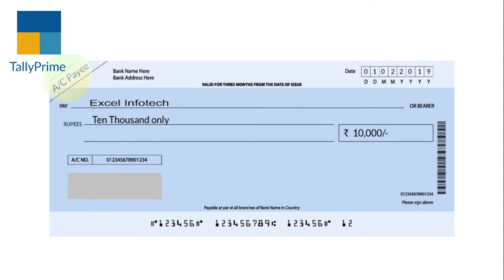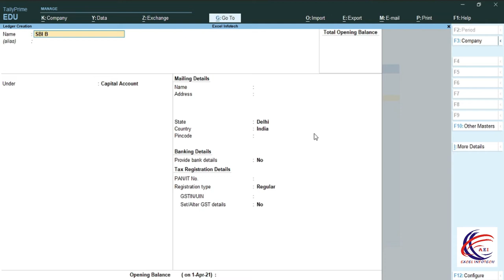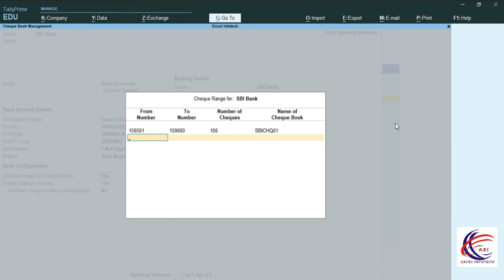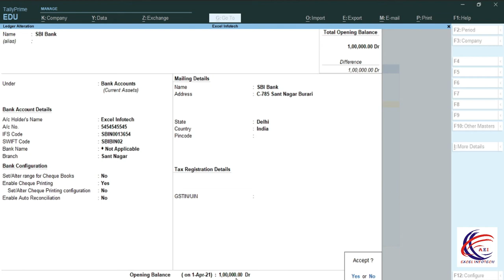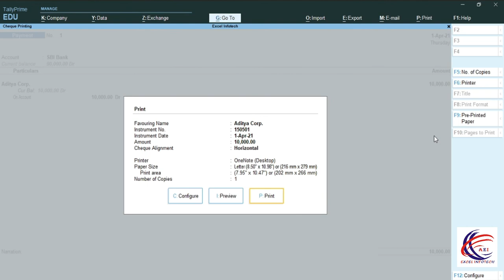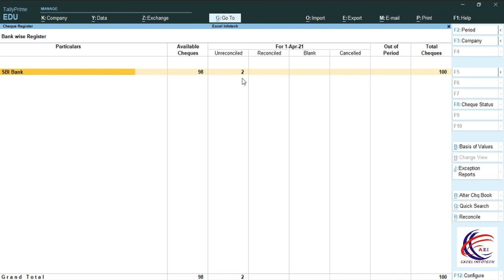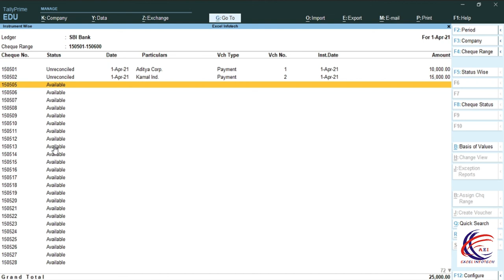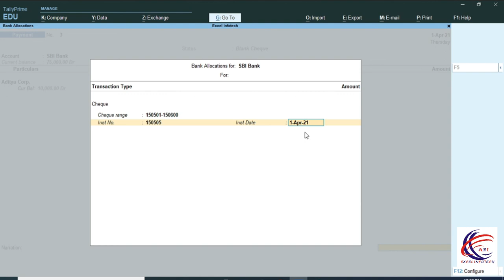Tally Prime | Bank Features - Bank Printing option in Tally Prime | Cancel & Blank Cheque in Tally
This is our free online class of Tally Prime where you get a complete series of Tally Prime (Accounting) in our channel playlist. We provide you with all the videos of Accounting Terminology in Hindi which are helpful for a beginner. In these free online Hindi tutorials of TallyPrime, You will learn the step by step process of TallyPrime Accounting.
Learn about Contra Voucher and its use in TallyPrime.

The Cheque Printing option in the Banking menu enables you to print the pending, already printed or the required cheques continuously from a single screen. You can also update the cheque details and have track of cheques to be printed, of a selected or all banks.

बैंकिंग मेनू में चेक प्रिंटिंग विकल्प आपको लंबित, पहले से मुद्रित या आवश्यक चेक को एक स्क्रीन से लगातार प्रिंट करने में सक्षम बनाता है। आप किसी चयनित या सभी बैंकों के चेक विवरण अपडेट कर सकते हैं और प्रिंट किए जाने वाले चेक का ट्रैक रख सकते हैं।

Cover Topics :-
1.  Cheque printing in tally prime
2.  How to make payment by cheque in tally prime
3.  Tally prime cheque printing
4.  Cheque printing in Hindi
5.  Bank cheque printing in Hindi
6.  What is cheque printing in Hindi
7.  How to set up cheque printing in tally prime
8.  Cheque printing in tally prime setting in Hindi
9.  Cheque printing setting in tally prime
10. Tally prime full tutorials
11. Tally prime complete class
12. Cheque printing